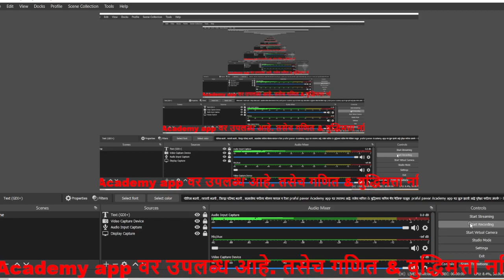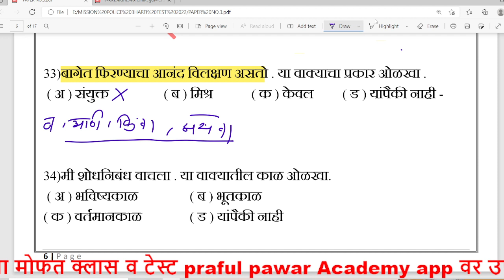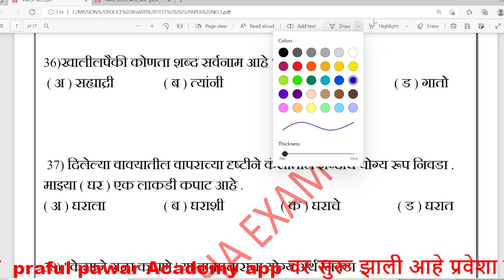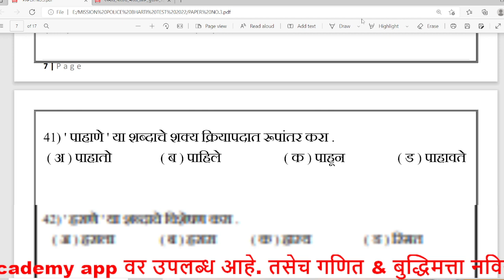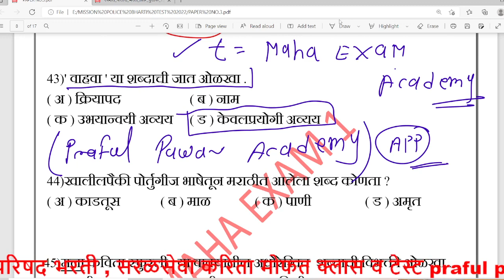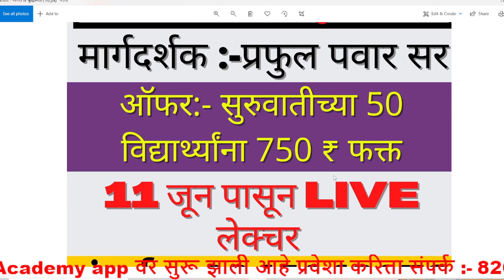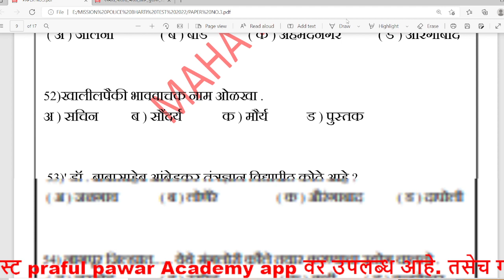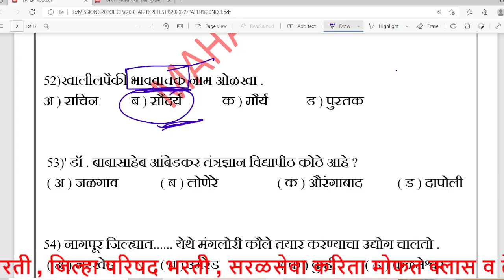मराठी व्याकरण प्रश्न विश्लेषण | Marathi Grammar Tricks | Marathi Grammar paper Test | Praful Pawar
+ PRAFUL PAWAR ACADEMY YOUTUBE CHANNEL

. मोफत क्लास daily
11.00 AM गणित
7.00 PM बुद्धिमत्ता

mahaexamprafulpawar,praful pawar maha exam,police bharti,Mathematics_tricks,math_imp_Questions,current_Affairs_notes,police bharti new update maharashtra,police bharti 2022,punjab police bharti 2022,police bharti question paper 2021,mahaexamacademy,prafulpawaracademy,police bharti 2022 new update,Police Bharti age limit,Police bharti information in marathi,Police Bharti 2022 Online Form Date,Police Bharti 2022 Date,Maharashtra police bharti,Police Bharti 2022 Mumbai

What is the salary of forest guard in Maharashtra?
Van Vibhag Driver Bharti 2021 Maharashtra.

vanvibhagvacPraful pawar
prafulpawarmahaexamacademy

जिल्हा परिषद भरती 2022, जिल्हा परिषद भरती, जिल्हा परिषद भरती 2019, जिल्हा परिषद भरती 2021, जिल्हा परिषद भरती 2021 अभ्यासक्रम, जिल्हा परिषद आरोग्य भरती, जिल्हा परिषद शिक्षक भरती, जिल्हा परिषद आरोग्य विभाग भरती, जिल्हा परिषद आरोग्य विभाग भरती 2021, जिल्हा परिषद आरोग्य सेवक भरती अभ्यासक्रम

जलसंपदा विभाग भरती 2022, जलसंपदा विभाग भरती अभ्यासक्रम, जलसंपदा विभाग भरती 2022 पात्रता, जलसंपदा विभाग भरती 2021, जलसंपदा विभाग भरती, जलसंपदा विभाग भरती पात्रता 2021

praful pawar, praful pawar unacademy live, praful pawar live, praful pawar simariya, praful pawar police bharti, praful r pawar

current affairs marathi, current affairs marathi 2021, current affairs marathi today,  marathi mpsc, current affairs marathi 2022, current affairs marathi 1 jan 2022,

gk in marathi, gk in marathi question with answer, gk in marathi 2022, gk in marathi channel, gk in marathi 2021, gk in marathi maharashtra, gk in marathi youtube